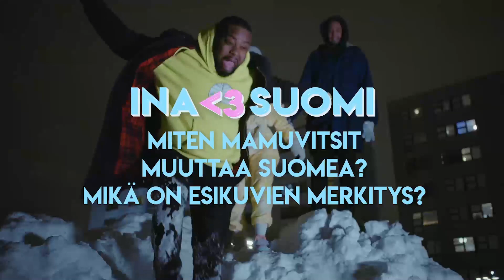Mamuvitsien voima! Haastattelussa Seksikäs-Suklaa ja Dosdela | Ina Sydän Suomi ma klo 20.00 | Sub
MAANANTAI 28.10. 4. JAKSO: MAAHANMUUTTO - MAAN MUUTTAJAT
Suomi - isänmaa, synnyinmaa tai kotimaa. Mamuvitsejä ja muslimimilleniaaleja. Ina Mikkola selvittää, mikä tukee ja mikä taas estää ihmisten suomalaistumista?

Ina Sydän Suomi on uusi kuusiosainen dokumentaarinen tv-sarja, jossa pureudutaan kaikkia suomalaisia koskettaviin, mutta erityisesti nuorta sukupolvea askarruttaviin isoihin teemoihin - systeemin tasolla. Minkä pitää muuttua, että voimme rakastaa tätä maata myös tulevaisuudessa? Millaisia suomalaisia haluamme olla?